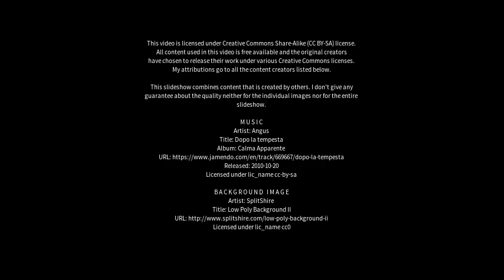Best places to visit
Best places to visit - Catherine Hill Bay (Australia) Best places to visit - Slideshows from all over the world - City trips, nature pictures, etc.